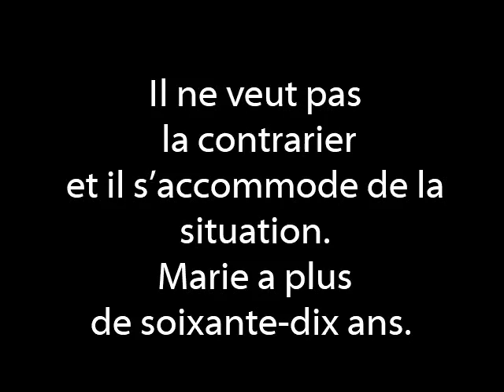L'apparition du secret no 48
L’apparition du secret.
48.
La fin de vie de Marie.